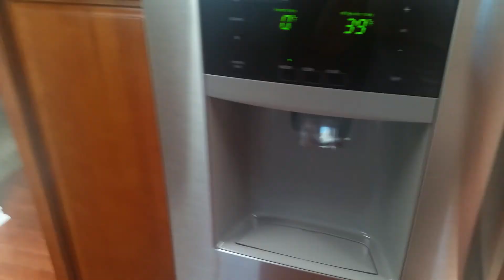Wagon master -nina and nathan